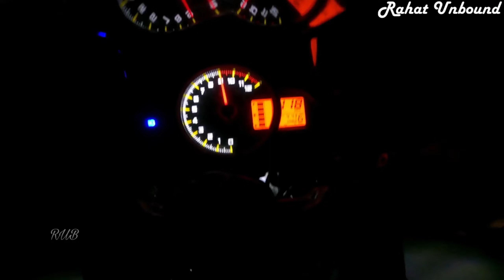CBR 150 R, Gentleman's Sports Bike | Rahat Unbound